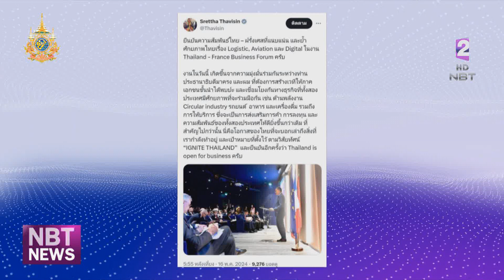นายกรัฐมนตรี ได้โพสต์ X ยืนยัน ความสัมพันธ์ไทย – ฝรั่งเศส ข่าวดึก วันที่ 16 พฤษภาคม 2567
เมื่อช่วงค่ำ ที่ผ่าน นายกรัฐมนตรี ได้โพสต์   X  ยืนยัน  ความสัมพันธ์ไทย – ฝรั่งเศสที่แนบแน่น และย้ำศักยภาพไทยเรื่อง Logistic, Aviation และ Digital ในงาน Thailand - France Business Forum ครับ